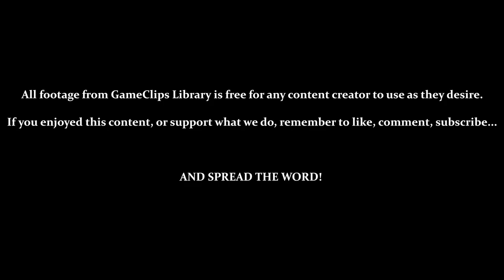Greece (REMIXED) — Panzer Paladin (Steam) — GameClips Library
This Clip's Contents:
- Stage 6 — Greece (Remixed / Hard / 8-Bit Music)